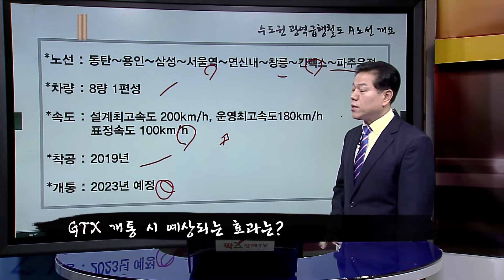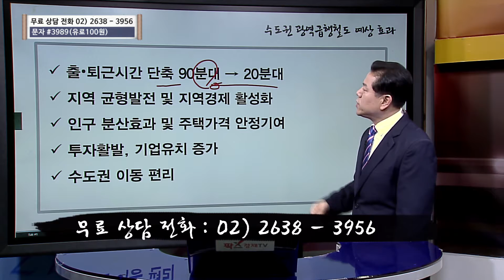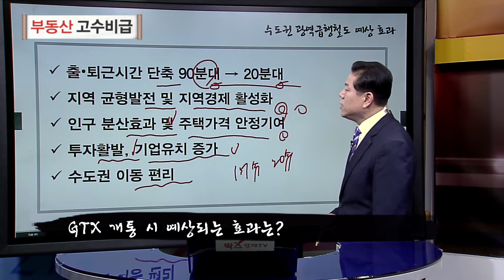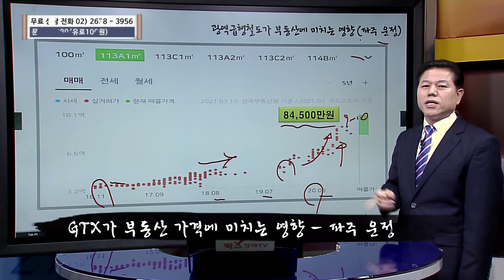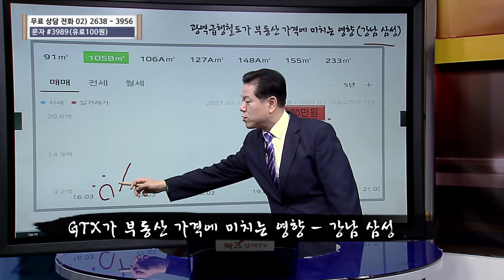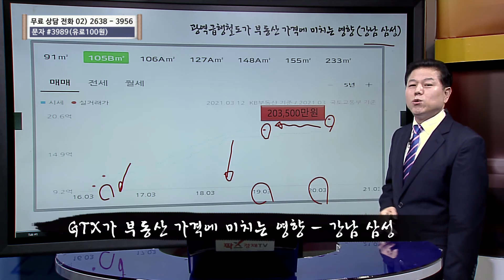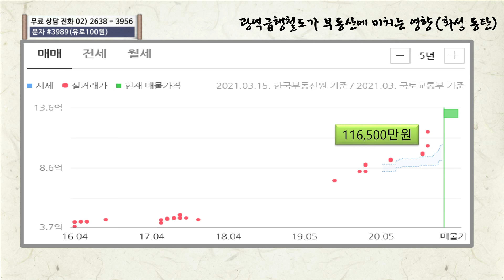수도권 광역급행철도가 부동산 가격에 미치는 영향! 부동산 귀재 고경제의 부동산 고수비급 [부동산 고수비급]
수도권 광역급행철도가 부동산 가격에 미치는 영향! 부동산 귀재 고경제의 부동산 고수비급